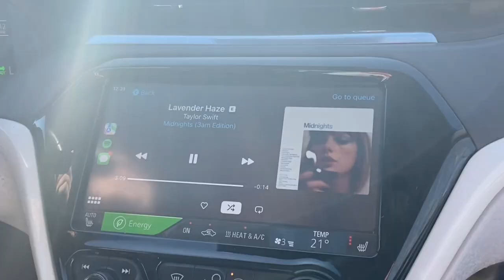CLEANING OUT MY CLOSET FOR 2023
00:00 - Shopping/haul
1:22 - Closet cleanout
16:41 - Seeing Avatar 2
17:57 - Selling clothes to platos closet